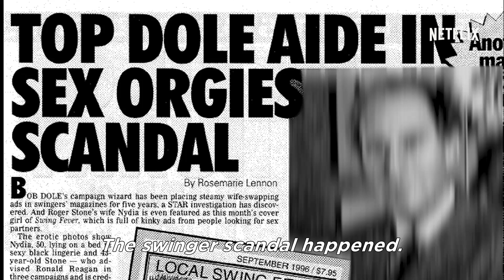Get Me Roger Stone | Official Trailer [HD] | Netflix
The whole world was shocked by the rise Donald Trump, but there was one man who had been plotting it for years: Roger Stone. Diving deep into the mind of the master manipulator, Get Me Roger Stone provides a raw perspective on the transformation of American politics. Coming exclusively to Netflix on May 12, 2017.